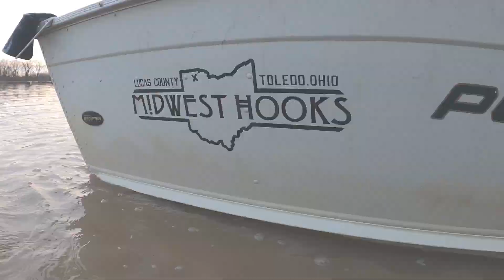Walleye Are Starting To Bite (Maumee River Walleye Run)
On today’s trip almost got out to first cast was a few minutes late but still got some walleye on the boat we lost a good 12 fish between us the run is in full effect lots of limits are starting to get pulled out the river don’t forget to like and subscribe for future fishing trips coming soon

Boat: 14ft pollar kraft 25hp

Camera: go pro 8

Rod: st croix eyecon

No one was hurt in this video